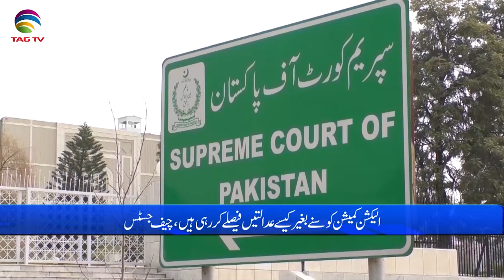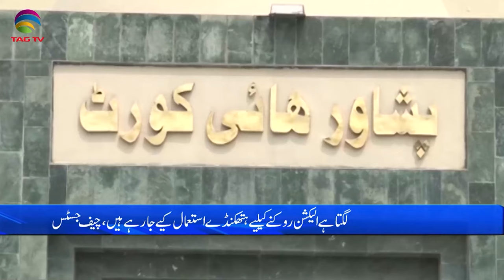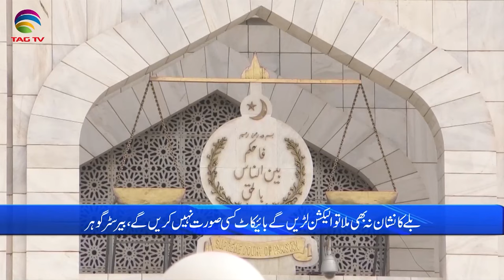Pakistan News Bulletin with Bushra khan - Jan 02, 2023